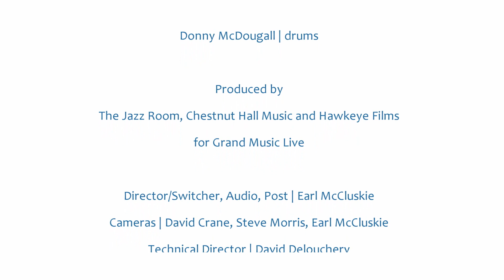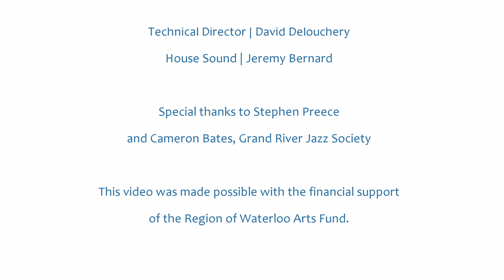Derek Hines Sextet Live @ The Jazz Room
Derek Hines’ book of vocals is quite diverse.  The themes focus on traditional standards from Evans to Monk.  The sub-plots are a jazz take on legends from Lennon/McCartney to Jimmy Webb. This wonderful local singer and chef brings an amazing band to his yearly Jazz Room show.  Derek sings jazz as it should be sung, with skill and emotion.  Highlights of his career include performances with Freddy Cole, and 70′s television great John Davidson.

Interesting interpretations of old and new standards. A series of introspective conversations between old musical friends.

Derek Hines – vocals
Jason White – piano
Dave Hijin – guitar
Ben Bolt-Martin – cello
Jon Chapman – bass
Donny McDougall – drums